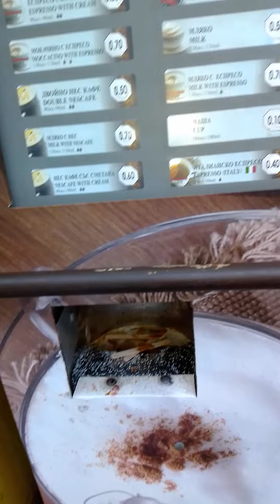До Районна прокуратура Варна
Пореден обир от рецидивист наркоман който заловихме и предадохме на полицията предната седмица на магазини ,,Баш Майстора,, - Властите знаят че е наркозависим - не знам да са разследвали откъде взема наркотиците , почвам да си мисля че вземат процент от оборота на дилърите - дължащи се на ,,клиенти ,, като този който Ни ограбва !
Дами и господа - прокуратурата трябва да разследва - грабежите на държавно и обществено имущество в държавата и далаверите с ДДС и прочие и прочие , вместо да се хванат на работа обаче , те си делят ограбеното от Нас и разпъват чадър над мутрите - вече 30 години. Дребните престъпници и наркозависимите се оставят на улицата - за да не Ги притесняваме пред кабинетите им в Районен съд , за които всички Ние плащаме и Да си Ги хващаме Ние , за да сме ,,Заети,, и да не протестираме !
След като няма да работите и да поддържате правовият ред в държавата - господа и дами ( в случая) - прокурори - подайте си оставките и напуснете системата . Елате в частният сектор - станете адвокати ако можете и искам да Ви видя дали ще можете да изкарате и половината на това което вземате в момента. Излезте на свободен наем на офис, опитайте се да плащате тока и водата на кантората - в момента Ви ги плащат Граждани като мен - не крадците или дилърите или сутеньорите които шетат в града вечер след 22 часа точно до районният съд във Варна.
И искам и Да Ви заявя , че правовият ред който в момента цари в държавата , не се крепи на Вас - а на съвестта на обикновения Българин - който в голямата си част - Слава Богу - е съвестен и добър .
След като така и така - не работите  - напуснете !